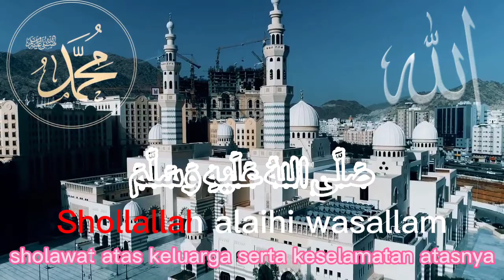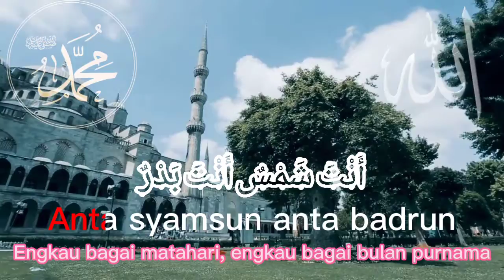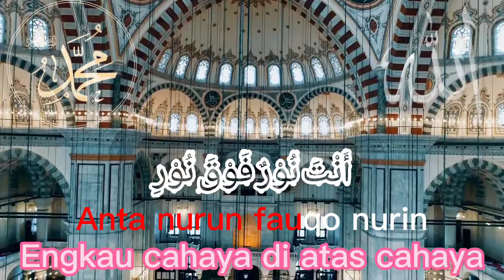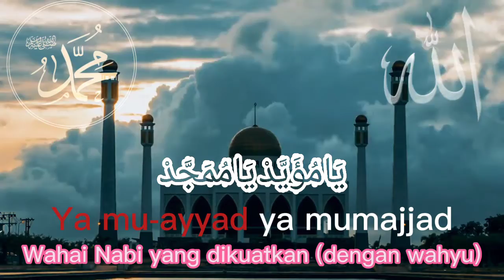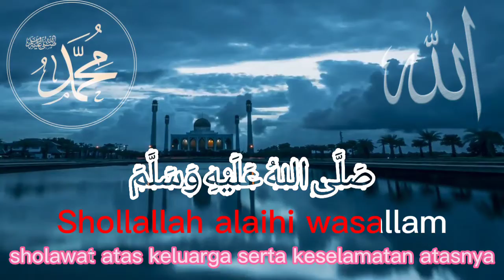Shallallahu 'Ala Muhammad, Acoustic Version. | Santri Njoso.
Sholawat atau Shalawat (bahasa Arab: صلوات‎) adalah bentuk penghormatan untuk mendoakan. Membaca sholawat untuk nabi, memiliki maksud mendoakan atau memohonkan berkah kepada Allah Swt. untuk nabi dengan ucapan, pernyataan serta pengharapan, semoga dia (nabi) sejahtera (beruntung, tak kurang suatu apapun, keadaannya tetap baik dan sehat).

Berikut 5 keutamaan membaca sholawat Nabi yang perlu diketahui Muslim:
1. Mendapat Syafaat

عَنْ عَبْدِ اللَّهِ بْنِ مَسْعُودٍ؛ أَنَّ رَسُولَ اللَّهِ صَلَّى اللَّهُ عَلَيْهِ وَسَلَّمَ قَالَ: "أَوْلَى النَّاسِ بِي يَوْمَ الْقِيَامَةِ أَكْثَرُهُمْ عَلَيَّ صَلَاةً".

Dari Abdullah ibnu Mas’ud, bahwa Rasulullah Saw. pernah bersabda: Orang yang paling berhak mendapat syafaatku kelak di hari kiamat adalah orang yang paling banyak membaca shalawat untukku.

2. Mendapat Keutamaan

وقال صلى الله عليه وسلم: {إنَّ أوْلَى النَّاسِ بِي يَوْمَ القِيَامَةِ أكْثَرُهُمْ عَلَيَّ صَلاَةً}.

Nabi Shollallohu alaihi wasallam bersabda : "Sesungguhnya orang yang lebih utama bersamaku di hari kiamat adalah orang yang paling banyak bersholawat kepadaku".

Dalam riwayat lain disebutkan diangkat derajatnya.

حَدَّثَنَا أَنَسُ بْنُ مَالِكٍ قَالَ قَالَ رَسُولُ اللَّهِ صَلَّى اللَّهُ عَلَيْهِ وَسَلَّمَ مَنْ صَلَّى عَلَيَّ صَلَاةً وَاحِدَةً صَلَّى اللَّهُ عَلَيْهِ عَشْرَ صَلَوَاتٍ وَحُطَّتْ عَنْهُ عَشْرُ خَطِيئَاتٍ وَرُفِعَتْ لَهُ عَشْرُ دَرَجَاتٍ

Telah menceritakan kepada kami Anas bin Malik dia berkata; Rasulullah Shalallah Alaihi Wa Sallam bersabda: "Barangsiapa bershalawat kepadaku satu kali, maka Allah akan mengucapkan shalawat kepadanya sepuluh kali, dihapuskan darinya sepuluh kesalahan, dan ia diangkat sepuluh derajat untuknya." (HR. Nasai) [ No. 1297 Maktabatu Al Maarif Riyadh] Shahih).

3. Penghancur dan Penghapus Dosa

وقال صلى الله عليه وسلم: {صَلاَتُكُمْ عَلَيَّ مَحَّاقَةٌ}.

Nabi Shollallohu alaihi wasallam bersabda : "Sholawat kalian kepadaku itu pengahancur (dosa-dosa)".

وقال صلى الله عليه وسلم: {مَنْ صَلَّى عَلَيَّ في كُلِّ جُمُعَةٍ أرْبَعِينَ مَرَّةً مَحَا الله ذُنُوبَهُ كُلَّهَا}.

Nabi Shollallohu alaihi wasallam bersabda : "Barang siapa bersholawat kepadaku di setiap hari jum`at sebanyak 40 kali maka Allah menghapus semua dosa-dosanya".

4. Pembuka Pintu Doa

وقال صلى الله عليه وسلم: {مَا مِنْ دُعاءٍ إلا بَيْنَهُ وَبَيْنَ السَّماءِ حِجَابٌ حَتَّى يُصَلِّيَ عَلَيَّ ، فإذا صَلَّى عَلَيَّ انْخَرَقَ ذٰلِكَ الحِجَابُ وَرُفِعَ الدُّعَاءُ}.

Nabi Shollallohu alaihi wasallam bersabda : "Tiadalah sebuah do`a terkecuali diantara do`a tersebut dan langit ada hijab hingga dibacakan sholawat untukku. Ketika dibacakan sholawat untukku maka terbukalah hijab tersebut dan diangkatlah do`a ".

5. Hajatnya Dikabulkan

وقال صلى الله عليه وسلم: {مَنْ صَلَّى عَلَيَّ فِي يَوْم مائَةَ مَرَّةٍ قَضَى الله لَهُ مائَةَ حَاجَةٍ سَبْعِينَ مِنْهَا لآخِرَتِهِ وَثَلاثِينَ مِنْهَا لِدُنْيَاهُ}.

Nabi Shollallohu alaihi wasallam bersabda : "Barang siapa bersholawat seratus kali dalam sehari maka Allah menunaikan seratus hajatnya. Tujuh puluh untuk hajat akheratnya dan tiga puluh untuk hajat dunianya."

Selamat Menikmati sajian konten kami. Mohon maaf atas kesalahan dan kekeliruan kami. Terima kasih atas atensinya.
[ Raqib - Selawat (Official Video) ]